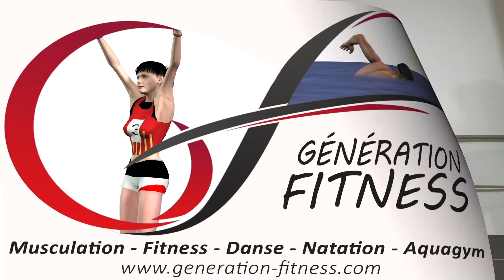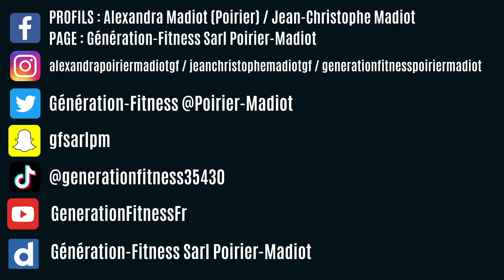Étirements après la course à pied, la sortie de vélo ou la marche rapide avec Alexandra Madiot.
"Génération-Fitness, c'est pour les petits et les grands !"

Alexandra Madiot vous propose une séance d'étirements à faire après sa sortie de course à pied, de vélo ou de marche rapide. Il ne s'agit pas de s'assouplir mais bien de s'étirer (étirements statiques). Alexandra vous propose d'étirer les mollets, les ischios, les adducteurs et les quadriceps.
Alexandra fait partie des personnes souples mais elle vous propose des options. La séance est en musique.

Génération-Fitness est une école de musculation, fitness, danse, natation, aquagym. Les éducateurs sportifs sont Alexandra Madiot (Poirier) et Jean-Christophe Madiot.

PRÉSENTATION DE L'ÉCOLE DE MUSCULATION - FITNESS - DANSE - NATATION - AQUAGYM

Génération-Fitness existe depuis novembre 2002. L'école est implantée sur quatre communes dans la région de Saint-Malo en Bretagne (France) : Saint-Jouan des Guérêts, La Richardais, Saint-Suliac et Cherrueix.

Les activités proposées sont : danse fitness, aérobic, step, renforcement musculaire, stretching, Pilates, musculation encadrée, circuit training , leçons de natation et cours d'aquagym.

Les séances s'adressent selon les activités, aux petits (3-6 ans), aux enfants (7-10 ans), aux adolescents (11-14 ans) et aux adultes (+ 15 ans). Les séances adultes peuvent aussi concerner les seniors.

Alexandra est diplômée du brevet d'état d’éducateur sportif des Métiers de la Forme depuis 2002 et du brevet d'état d'éducateur sportif des Activités Pour Tous depuis 2003.

Jean-Christophe est diplômé du brevet d'état d'éducateur sportif des Activités de la Natation depuis 2001 et du brevet d'état d’éducateur sportif des Métiers de la Forme depuis 2002.

PLANNING DES COURS POUR LA SAISON 2020 / 2021.
Tous les cours durent 1h sauf la Musculation encadrée qui dure 1h30.

LUNDI à SAINT-JOUAN DES GUÉRETS avec J-C :
09h30 : Circuit training (adultes + seniors)
10h30 : Circuit training (adultes + seniors)

LUNDI à LA RICHARDAIS avec Alex :
17h00 : Danse enfants (7-10 ans)
18h00 : Danse adolescents (11-14 ans)
19h00 : Danse adultes (+ de 15 ans)
20h00 : Step (adolescents + adultes)

MARDI à LA RICHARDAIS avec Alex :
09h00 : Pilates (adultes + seniors)
10h00 : Renforcement musculaire (adultes + seniors)
11h00 : Stretching (adultes + seniors)

MARDI à SAINT-JOUAN DES GUÉRETS avec J-C :
09h30 : Musculation encadrée (adultes + seniors)
10h30 : Musculation encadrée (adultes + seniors)

MARDI à SAINT-SULIAC avec Alex :
17h00 : Danse enfants (7-10 ans)
18h00 : Danse adolescents (11-14 ans)
19h00 : Aérobic (adolescents + adultes)
20h00 : Danse adultes (+ de 15 ans)

MERCREDI à LA RICHARDAIS avec Alex :
09h30 : Danse petits (4-6 ans)

MERCREDI à SAINT-SULIAC avec Alex :
11h00 : Danse petits (4-6 ans)

MERCREDI à CHERRUEIX avec Alex :
13h45 : Danse enfants (7-10 ans)
14h45 : Danse adolescents (11-14 ans)
15h45 : Danse petits (4-6 ans)

MERCREDI à SAINT-JOUAN DES GUÉRETS avec J-C :
17h30 : Musculation encadrée (adultes + seniors)
18h30 : Musculation encadrée (adultes + seniors)
19h30 : Musculation encadrée (adultes + seniors)

JEUDI à SAINT-JOUAN DES GUÉRETS avec J-C :
09h30 : Circuit training (adultes + seniors)
10h30 : Circuit training (adultes + seniors)

VENDREDI à SAINT-SULIAC avec Alex :
09h00 : Pilates (adultes + seniors)
10h00 : Renforcement musculaire (adultes + seniors)
11h00 : Stretching (adultes + seniors)

VENDREDI à SAINT-JOUAN DES GUÉRETS avec J-C :
09h30 : Musculation encadrée (adultes + seniors)
10h30 : Musculation encadrée (adultes + seniors)

16h30 : Musculation encadrée (adultes + seniors)
17h30 : Musculation encadrée (adultes + seniors)
18h30 : Musculation encadrée (adultes + seniors)
20h00 : Circuit training (adultes + seniors)

VENDREDI à SAINT-JOUAN DES GUÉRETS avec Alex :
17h00 : Danse enfants (7-10 ans)
18h00 : Danse adolescents (11-14 ans)
19h00 : Step (adolescents + adultes)
20h00 : Danse adultes (+ de 15 ans)

SAMEDI à SAINT-JOUAN DES GUÉRETS avec Alex :
10h00 : Pilates (adultes + seniors)
11h00 : Danse petits (4-6 ans)

REJOIGNEZ-NOUS !